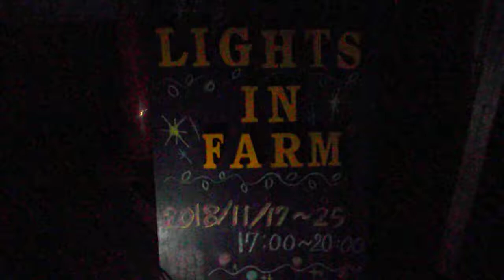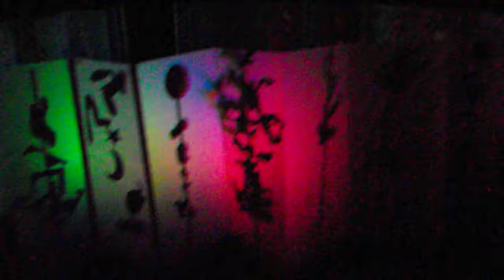世田谷 LIGHTS IN FARM 早稲田大都市デザインゼミ20181122を歩いてみたDSCF6054